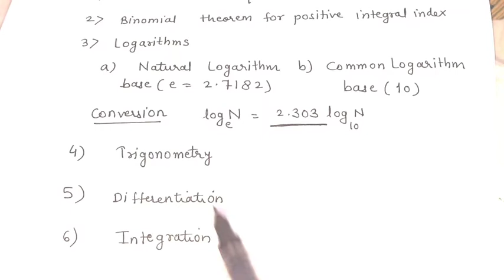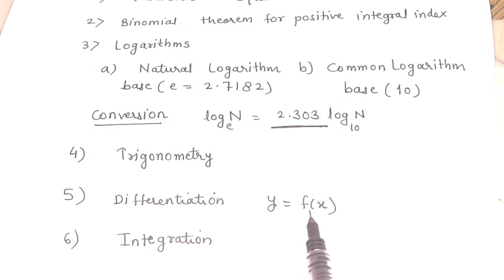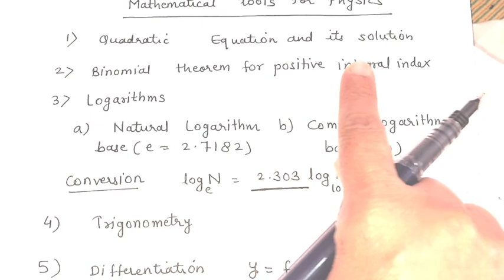PHYSICS - MATHEMATICAL TOOLS - INTRODUCTION